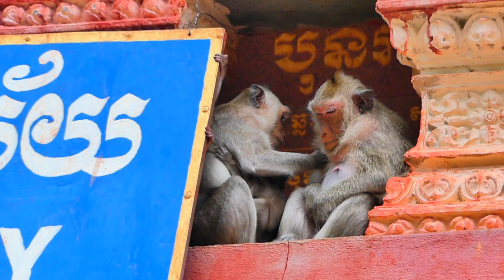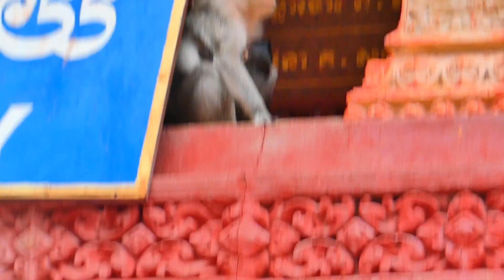Mother Monkey RANY wants to discipline Monkey Menda but Mama RANA always protects Monkey Menda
Title: Mother Monkey RANY wants to discipline Monkey Menda but Mama RANA always protects Monkey Menda